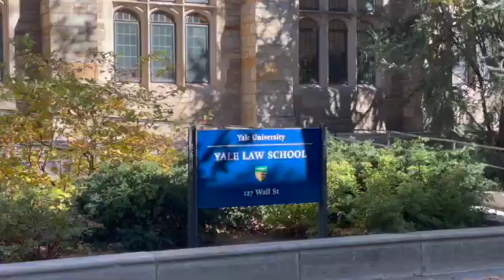BEST COLLEGE FOOD DINING RESTAURANT YALE UNIVERISTY STUDENT CENTER CAFETERIA BUFFET LAW SCHOOL 9 3